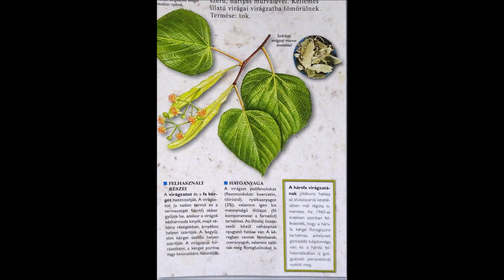Csillagjegyek gyógynövényei - BIKA